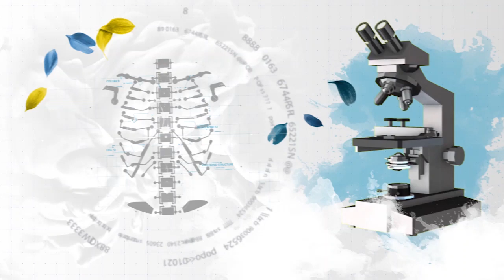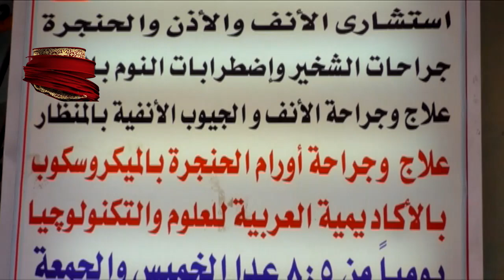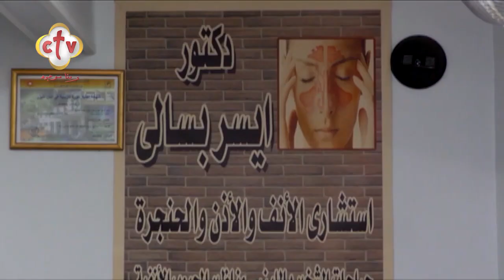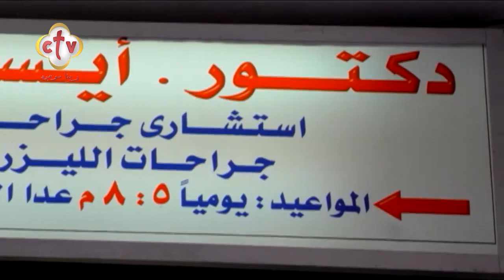جولة داخل عيادة الدكتور أيسر بسالي "استشاري طب وجراحة الأنف والأذن والحنجرة"